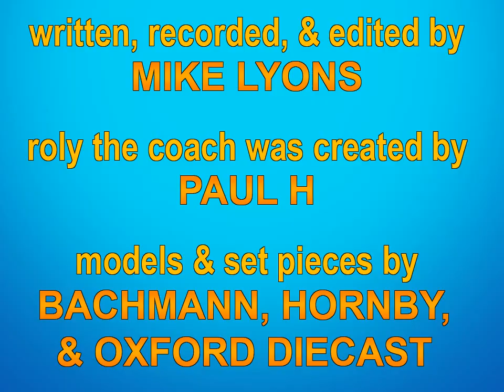Roly's Escape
Models and set pieces by Bachmann, Hornby, Dapol, Oxford Diecast, Ertl, and others.

Title music by Robert Hartley.